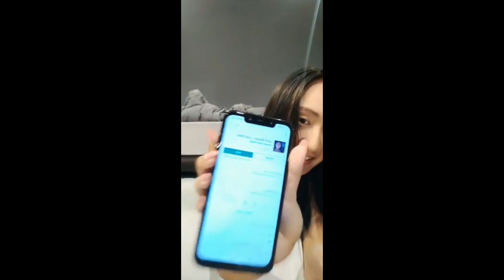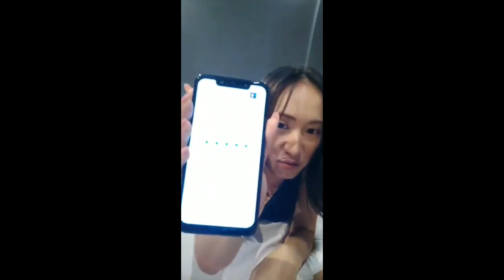"PARAH BIKIN TEGANG PENONTON" LOLA ZIETA LIVE INSTAGRAM SEXY BANGET